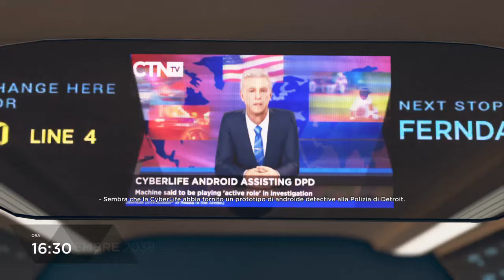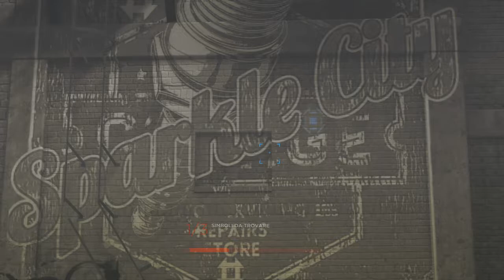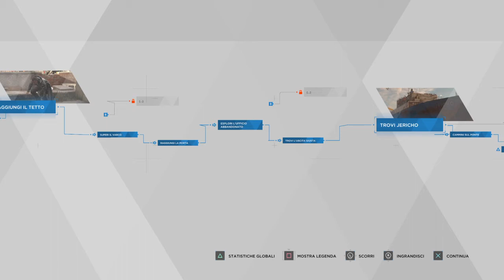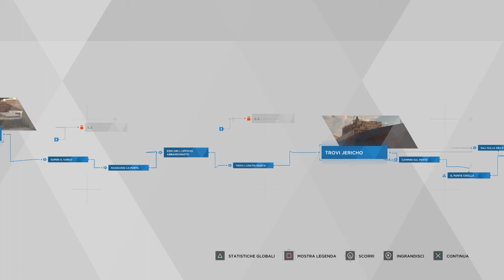Detroit: Become Human (PS4) - Capitolo 14 (ITA) - Jericho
Quattordicesimo video dedicato a Detroit Become Human, thriller di fantascienza cyberpunk ambientato nella Detroit del futuro (anno 2038) e con protagonisti tre androidi: Connor, Kara e Markus.
In questa parte Markus dopo essere fuggito dalla fabbrica degli androidi, seguirà degli strani graffiti e troverà Jericho (il posto dove gli androidi sono liberi!).